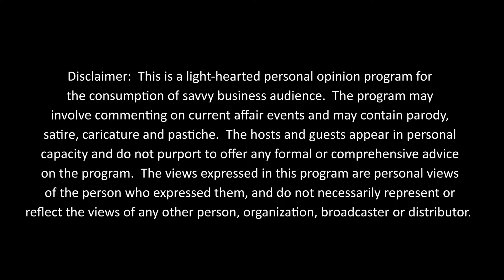Friday Beyond Spotlights S2E4 | Sunny Tan (part 1 of 2)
In "Weaving into the Fabric of the Global Economy" of 'Friday Beyond Spotlights' features lawyer and lawmaker Nick Chan interviewing the Hon. Sunny Tan, Legislative Council Member representing the textiles and garment constituency, Chairman of the Hong Kong Productivity Council and Deputy Chairman of the Federation of Hong Kong Industries.

This is part one of two parts.

Sunny is a senior advisor of Luen Thai Holdings, which has grown from a family-run business built by his father into one of the world’s leading manufacturers of apparels and accessories, producing 74 million+ pieces of garments a year. Tan has witnessed not only the growth of the group, but also the evolution of Hong Kong’s textiles and garment industry. In the program, Tan explains how Hong Kong’s manufacturers expanded their business over the past decades overcoming challenges, and how technology is transforming the industry. He shares with audience a hand-written “家訓” (family disciplinary rules) which guides all his family members, especially during difficult times.
Friday Beyond Spotlights, an informative but yet  light-hearted talk show with the most influential people in Hong Kong, comes back this month every Friday on Hong Kong International Business Channel (HKIBC). Co-hosted by Patrick Tsang On-yip, Nick Chan Hiu-fung, and Herman Hu Shao-ming, the English programme is where prominent guests share their insights into current affairs, business, innovation and culture, as well as their ingenuity, passion and grit which formulate the Lion Rock spirit.